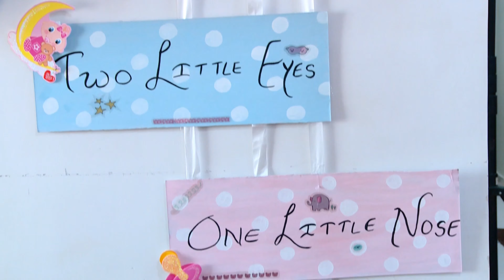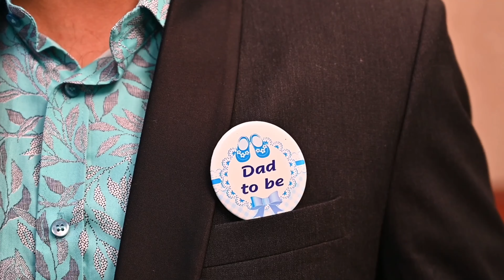Baby Shower Memories| 7th Wedding Anniversary| Khushbu is feeling much better now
"Join us as we celebrate cherished moments in this eventful vlog! From reliving beautiful memories of a baby shower to commemorating our 7th wedding anniversary, it's a day filled with love and nostalgia. Additionally, Khushbu's improved health brings a sense of relief and joy. Don't miss out on this heartwarming vlog capturing special moments and spreading positivity! 🎉💖 DailyVlog SpecialCelebrations KhushbuIsBetter MemoriesToCherish"

Our entire Baby shower Function was planned and executed by one of our cousin who is a choreographer event organiser. Giving all her details. Do reach out her if guys need to plan any event including sangeet.

I am a Dance choreographer based in Mumbai
I choreograph events like Sangeet, Baby Shower, Annual Days, Haldi Ceremony, Mayyera, etc.
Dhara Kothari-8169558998